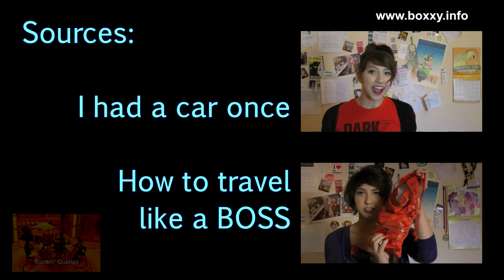How fucking awesome is this shirt?